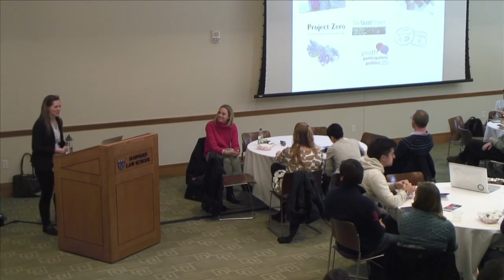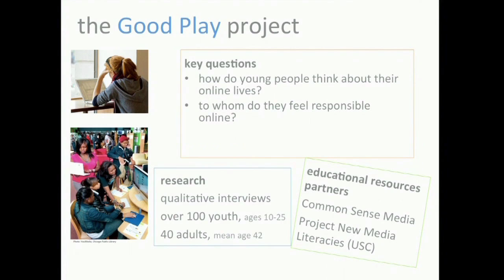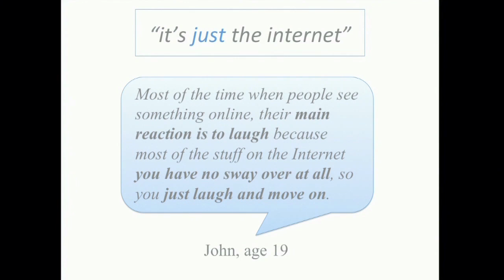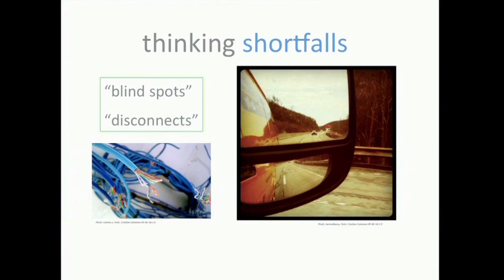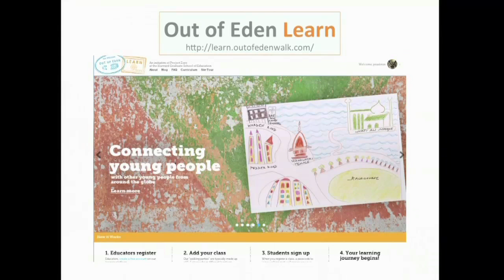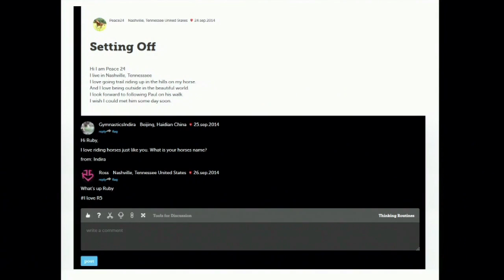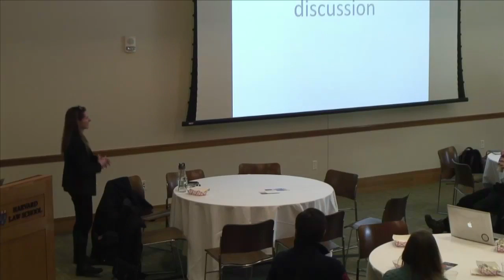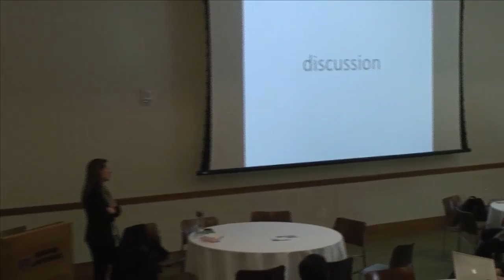Carrie James on Disconnected: Youth, New Media, and the Ethics Gap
Fresh from a party, a teen posts a photo on Facebook of a friend drinking a beer. A college student repurposes an article from Wikipedia for a paper. A group of players in a multiplayer online game routinely cheat new players by selling them worthless virtual accessories for high prices. How do youth, and the adults in their lives, think about the moral and ethical dimensions of their participation in online communities?

In this talk Carrie James -- Lecturer on Education at the Harvard Graduate School of Education and author of "Disconnected: Youth, New Media, and the Ethics Gap" -- explores how young people approach questionable situations online as well as more dramatic ethical dilemmas that arise in digital contexts.